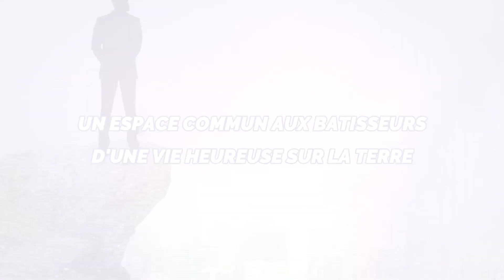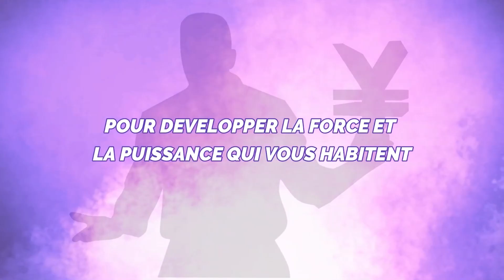MESSAGE DU MAITRE N°465 DU 19 04 23 RETOUR SUR LES PRINCIPAUX CENTRE D'INTERET QUI ALIMENTENT LE CON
L'EMISSION  "MESSAGE DU MAITRE "  N° 465  DU  19/04/ 2022     PRESENTÉE PAR  MAÎTRE  MAHOUGNA  JUSTIN DONGBEHOUNDE  A POUR THEME :  RETOUR SUR LES PRINCIPAUX CENTRE D'INTERET QUI ALIMENTENT LE CONTENU DU HUITIEME TRESOR
BON VISIONNAGE